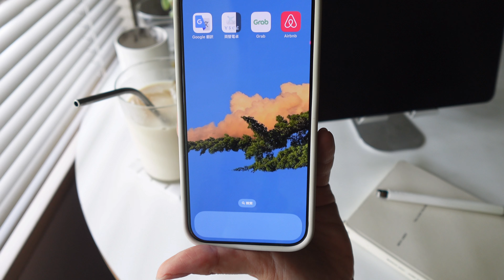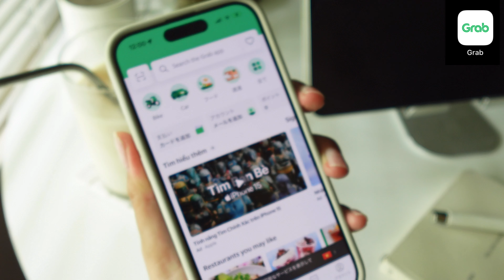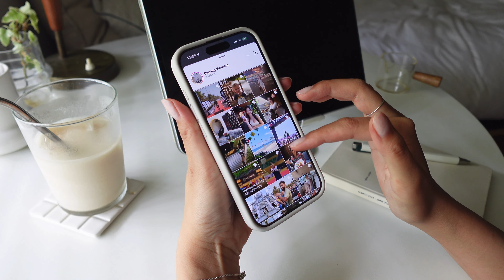packing with me for 1week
My items

スーツケース:RIMOEA
機内持ち込みバッグ:MARY QUANT

Music♪
Free Music for Videos Music by Eila - Give It To Me

Filmed:SONY ZV-1
Edited: VLLO
By IRO